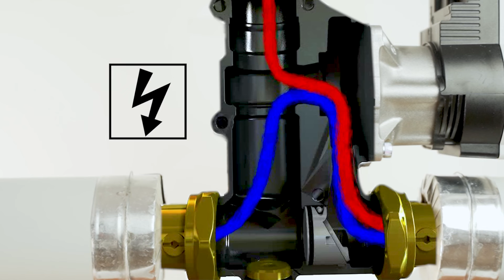Schwerkraftzirkulation aktivieren – ESBE Ladeventileinheit LTC300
Aktivieren Sie die Schwerkraftzirkulation der Serie LTC300 von ESBE, damit die Ladeventileinheit auch bei Stromausfall oder Störung der Pumpe betriebsbereit ist.